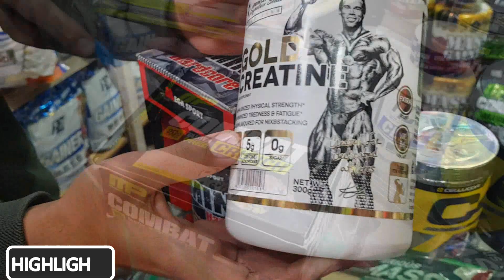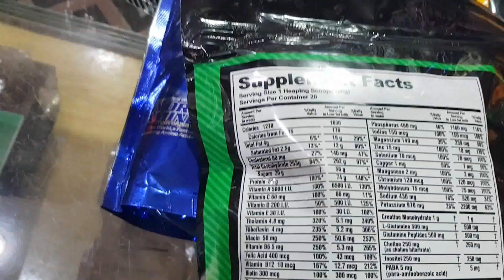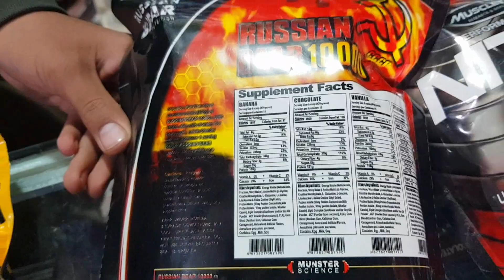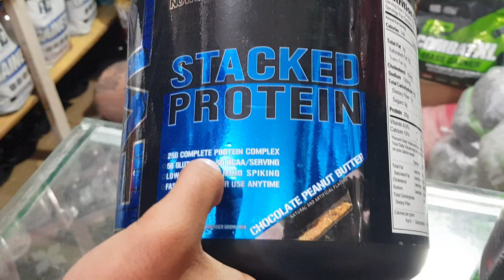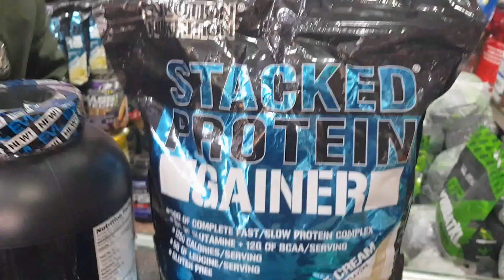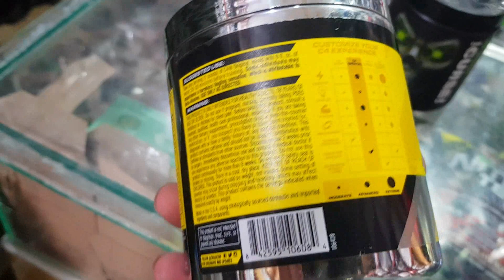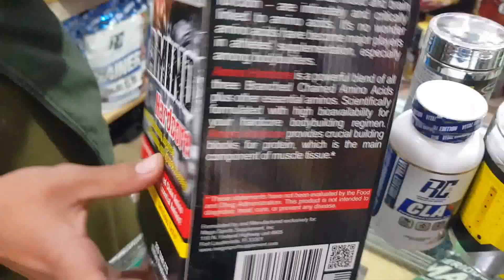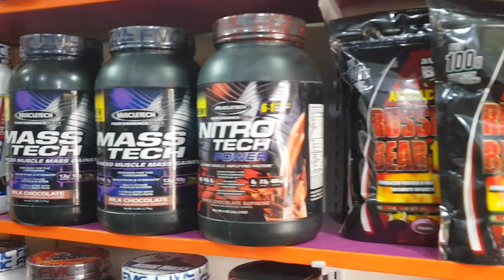Imported Protein Supplements Wholesale in Karkhano Market | Import from Dubai | Whey Mass Gainer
Today In this video I will show you gym protein supplements Import from Dubai wholesale market where you will see gym nutrition products in wholesale price at karkhano market Peshawar. thanks